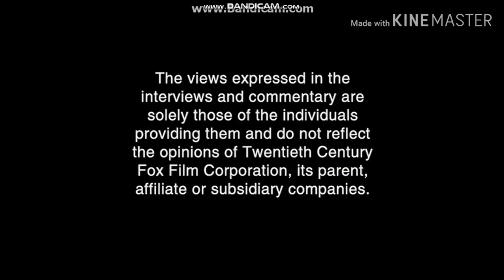Opening To All-Stars Story (1995) 10th Anniversary Edition 2005 DVD (20th Century Fox Print)